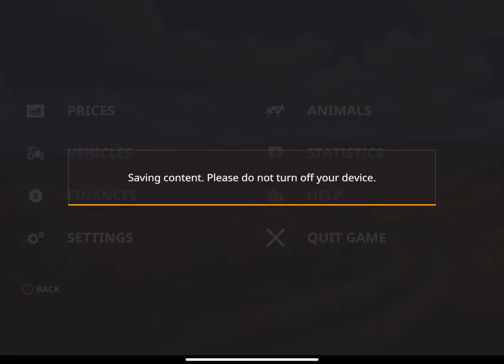Animals Farm FS20 🚚! Sold Some Crops and Made 3 Millions!